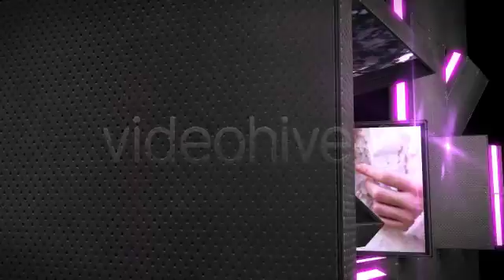Hip Hop Fashion | After Effects Template 4816256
The �Hip Hop Fashion�Project has grand feel which can be used as a package for any Kind of projects. This... (video-displays)